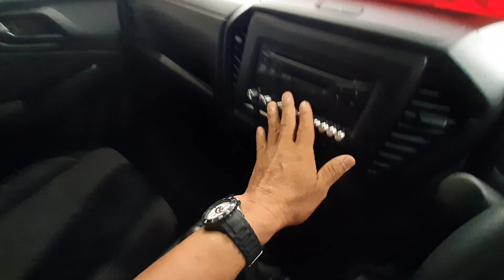รถมือสอง ที่ร้านทรัพย์วิบูลยนตรการ อ.โนนสูง โคราช 11ตค.2563